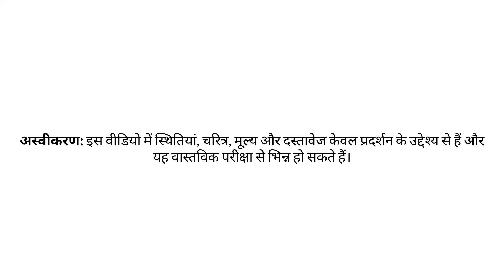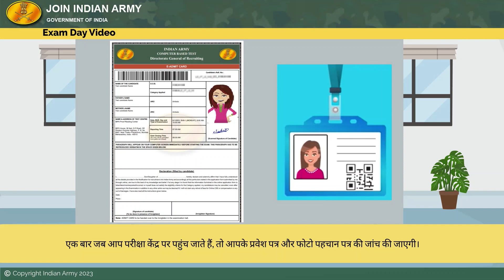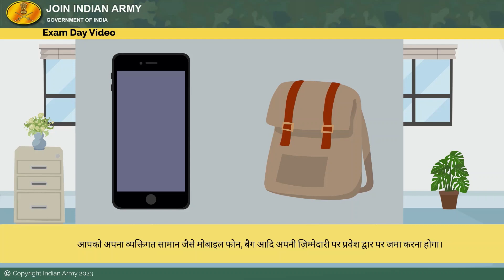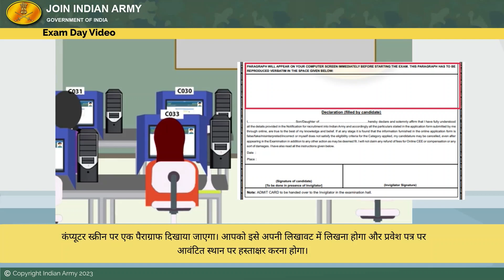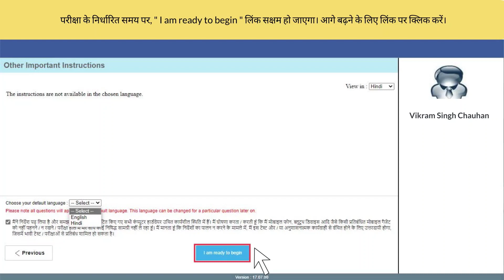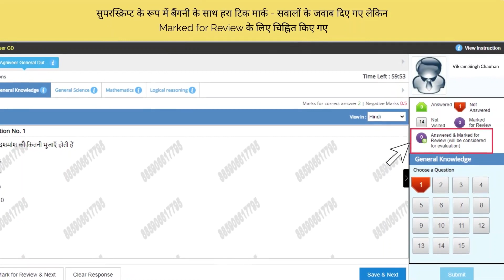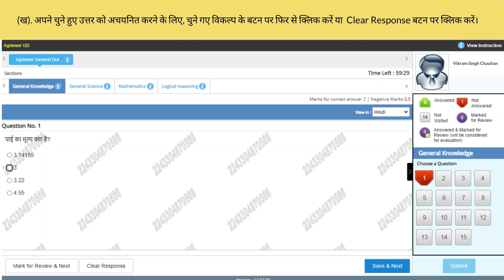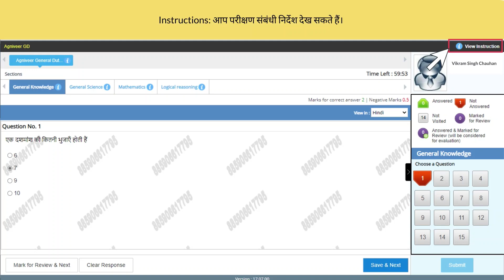CEE Exam for army Agniveer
Full process of indian army common eligibility examination for Agniveer